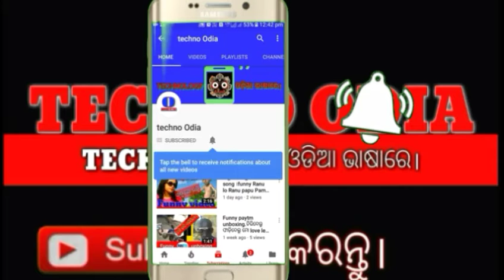Funny WhatsApp videos | Bhadrak Kali puja 2018 matal dance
Matal dance at Bhadrak Kali puja 2018 | drunken dance | amazing dance